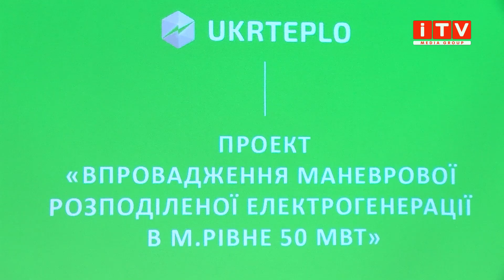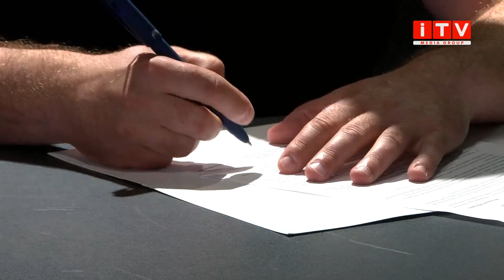У Рівному відбулося підписання меморандуму щодо реалізації проекту електрогенерації в місті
Світло та тепло-буде. Як це вплине на життя громадян - дивіться далі у сюжеті